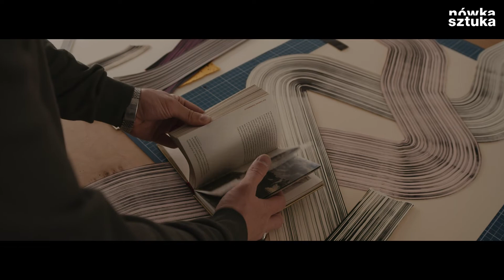W pracowni Bartłomieja Chwilczyńskiego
W nówkowym cyklu odwiedzin w pracowniach artystów zaglądamy do pracowni grafika i artysty wizualnego Bartłomieja Chwilczyńskiego.

Realizacja: Lee Bros